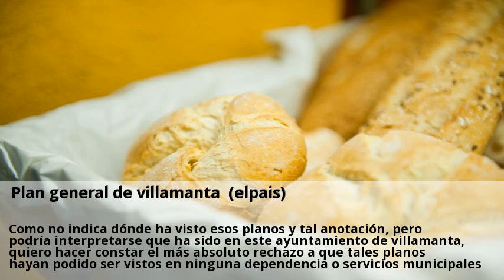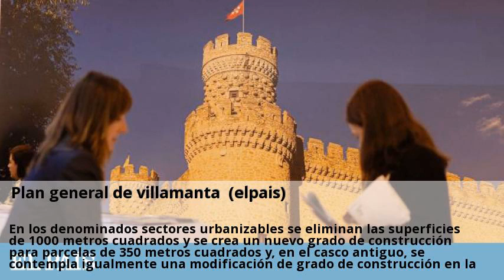Plan general de villamanta (elpais)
Como no indica dónde ha visto esos planos y tal anotación, pero podría interpretarse que ha sido en este ayuntamiento de villamanta, quiero hacer constar el más absoluto rechazo a que tales planos hayan podido ser vistos en ninguna dependencia o servicios municipales, siendo una afirmación, en este caso, desprovista de prueba y que, de ser cierta, originaría de inmediato las correspondientes acciones judiciales por esta alcaldía para la exigencia de responsabilidades penales en que pudiera haber incurrido quien hace tan falsa acusación. El plan general de ordenación urbana de esta localidad, en el momento actual, se está redactando y, por consiguiente, no ha sido presentado aún en la comunidad de madrid para su aprobación definitiva. Sin embargo, sí ha sido aprobado el avance del mismo en el pleno del ayuntamiento. El pgou, comparado con las actuales normas urbanísticas, en vigor, contempla la ampliación de desarrollo de 81000 metros cuadrados para zona residencial y unos 100000 para zona industrial, modificándose el actual sector industrial en residencial. En los denominados sectores urbanizables se eliminan las superficies de 1000 metros cuadrados y se crea un nuevo grado de construcción para parcelas de 350 metros cuadrados y, en el casco antiguo, se contempla igualmente una modificación de grado de construcción en la zona de la carretera m-507.